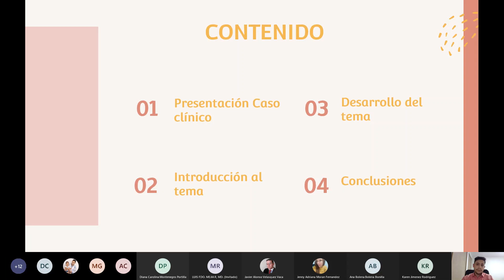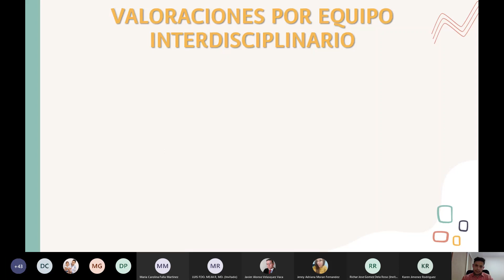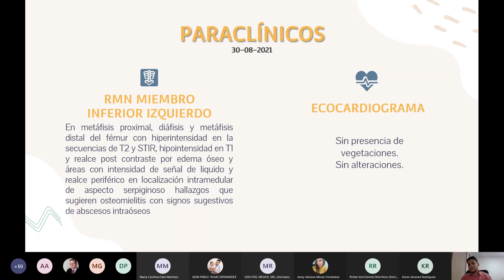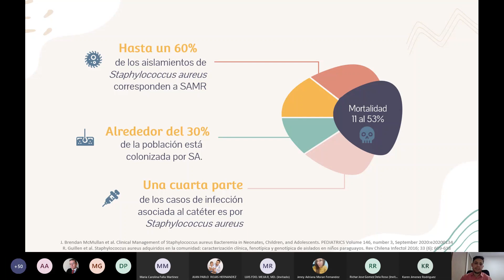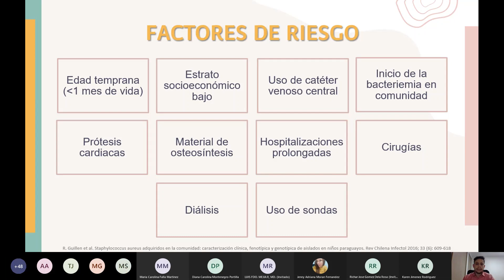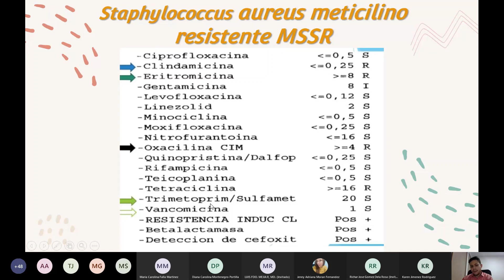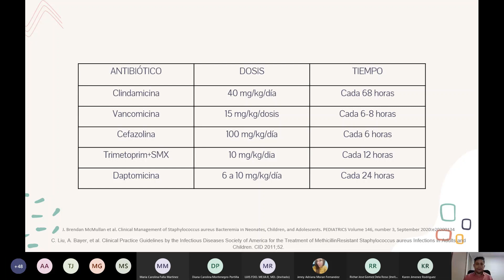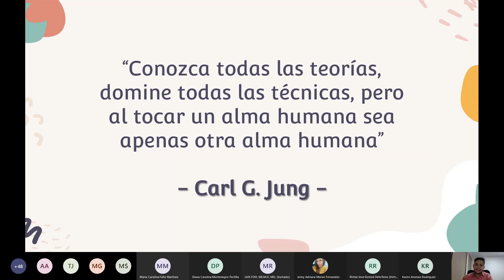Bacteriemia por Staphylococcus aureus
Revision de Caso clinico y tema a cargo de uno de nuestros residentes como parte de la gran sesion en pediatria